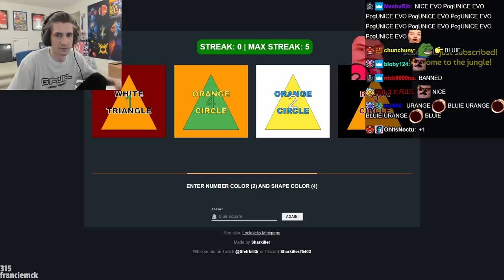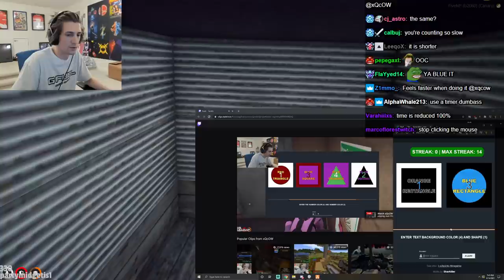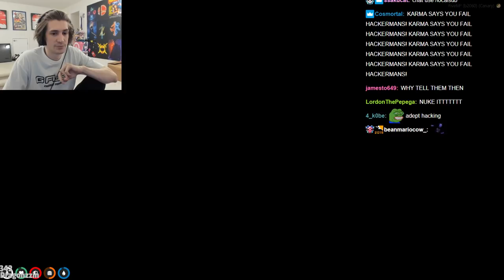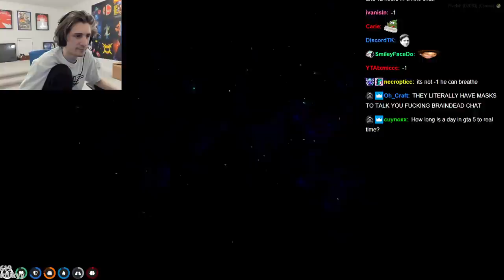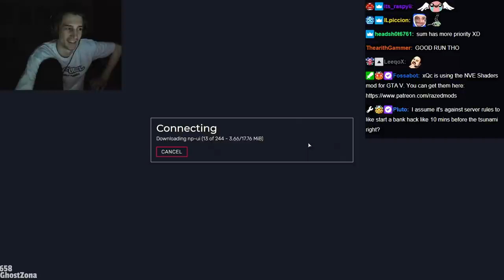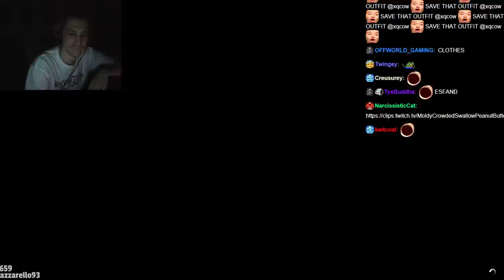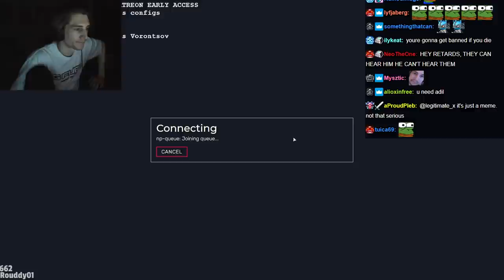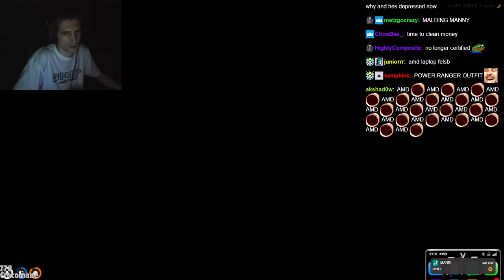XQC GTA 5 RP (Role-Play) Part 39 (1/2) 2021 Full VOD